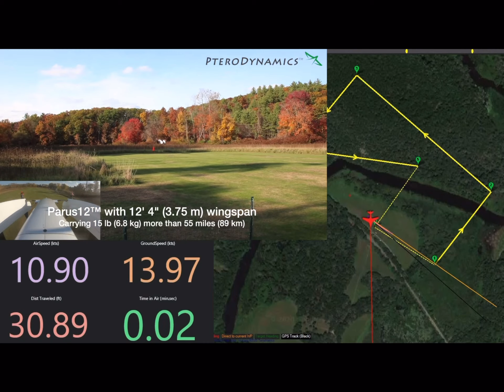Transwing® electric VTOL design and test flight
PteroDynamics Transwing® VTOL flight compilation